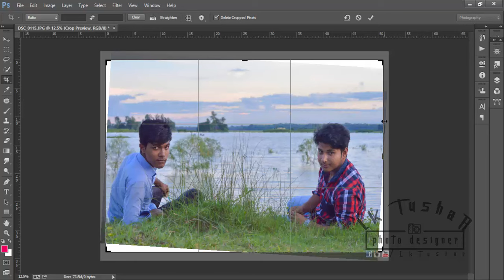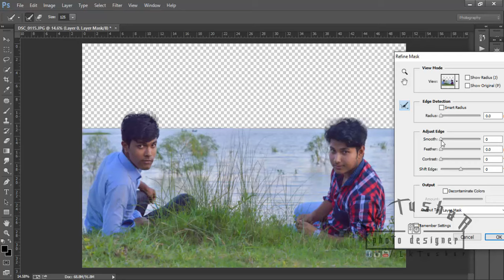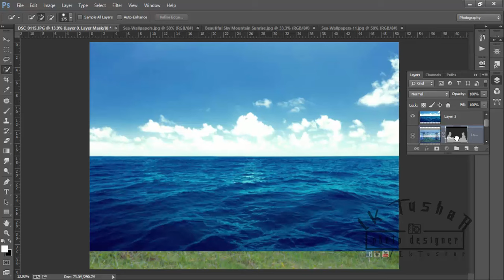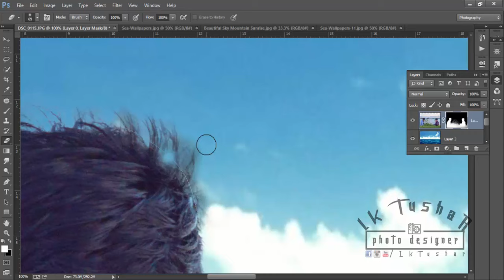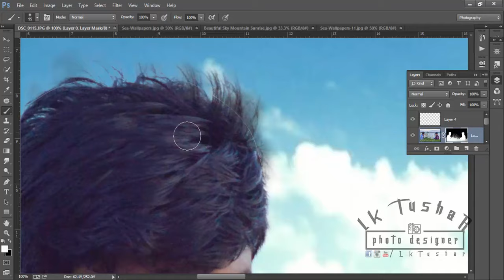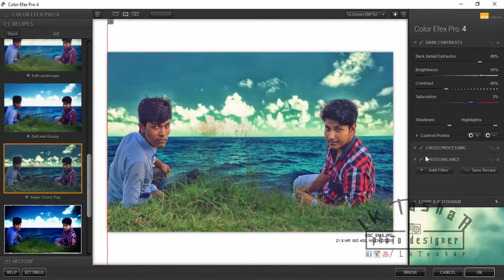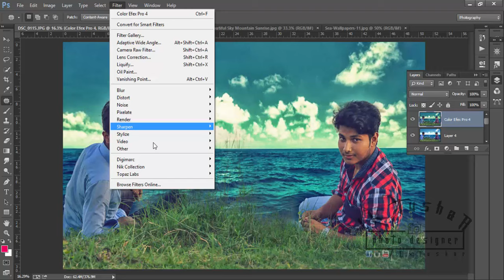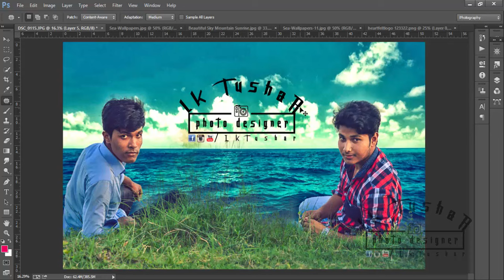Photoshop Compositing Tutorial | Remove Background And Beside Sea | Lk Tushar